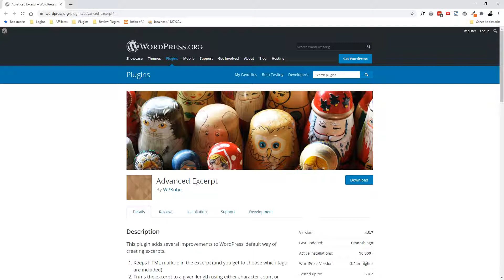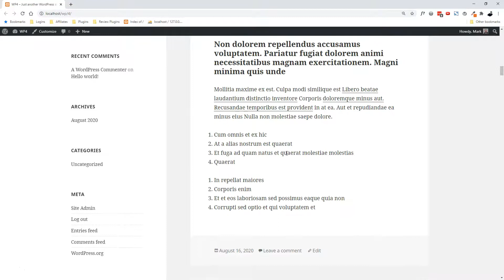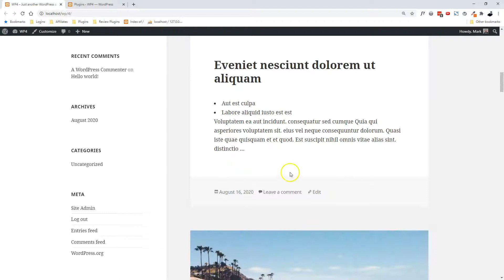Plugin Highlight: Advanced Excerpts for WordPress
Let's talk about the plugin Advanced Excerpts for WordPress. This is a great plugin if you find your theme does not support shortening of blog previews on the blog page.

All you have to do is install this nifty plugin and it will do the rest. You can further extend the results under Settings  ---  Excerpts.

Give it a shot and let me know how it goes.